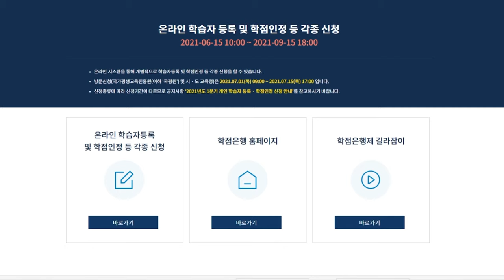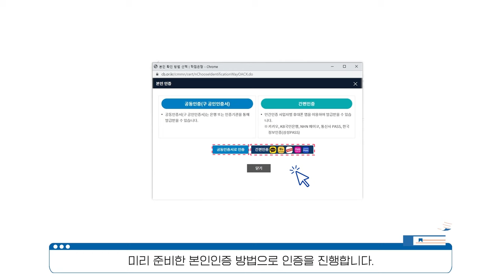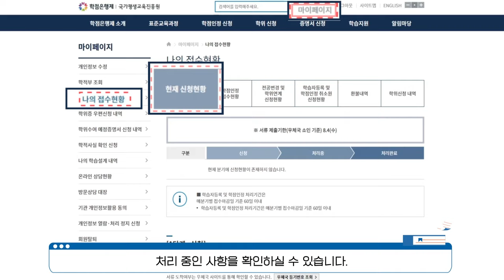[매뉴얼 3편] 학점은행제 온라인 학점인정 신청 방법 (학점인정대상학교)